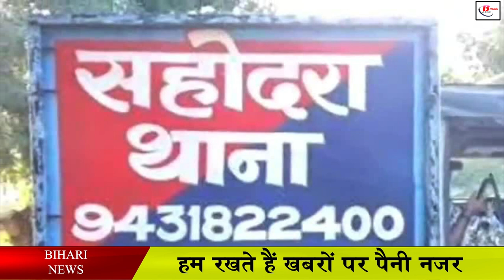इस गांव में आजादी के बाद अबतक नहीं हुआ केस